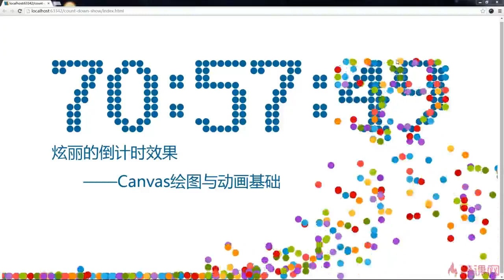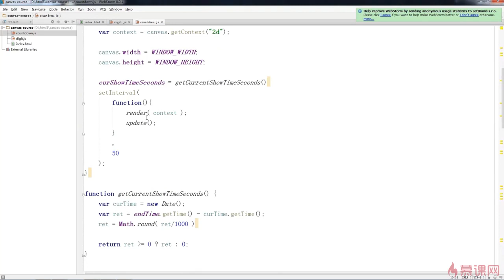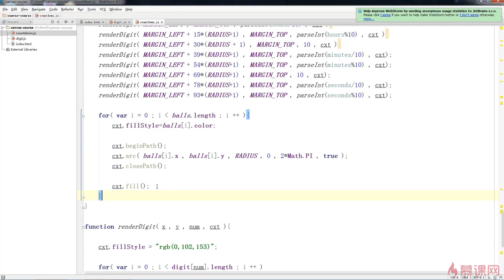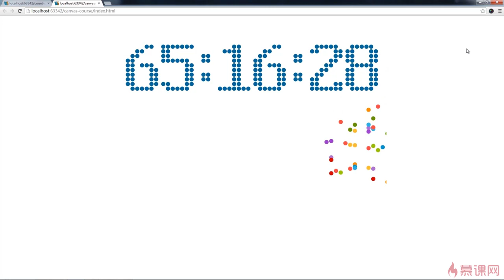1.10 炫丽的动画效果之小球滚动效果｜倒计时粒子效果｜Canvas图形、动画、游戏开发从入门到精通全系列课程